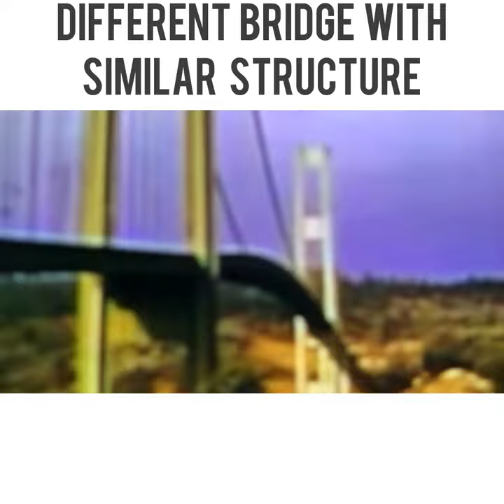The Silver Bridge Collapse- inspired Mothman Prophecies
This was the deadliest bridge collapse in US history up until 2007. This collapse inspired the film The Mothman Prophecies. Local residents had spotted a strange winged creature shortly before the collapse